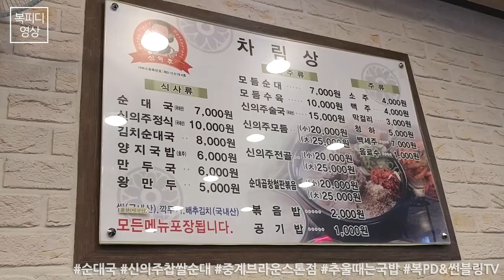신의주찹쌀순대 (중계브라운스톤점,중계동 맛집,순대국,추울때는국밥,V20,복피디 영상)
중계 CGV에서 염력 보고
점심 먹으러 왔지요~

여기도 꽤 오래된 집이구요~
저희가 정말 자주 가는 곳이죠~

추울때는 역시 국밥이
최고!

180203_토